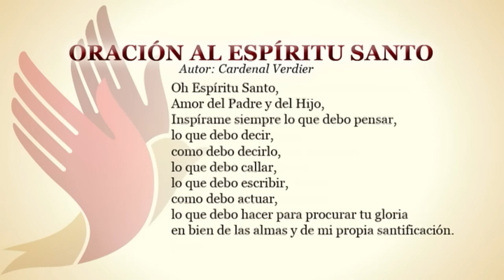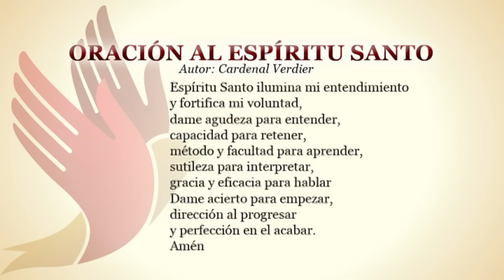Mientras el Mundo Gira–El Padre Nuestro • 14 | Marzo | 2017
El Padre Nuestro es la oración por excelencia que Jesús nos dejó a través de sus discípulos. Con este programa, el Padre Willie comienza una serie de programas en las que explicará esta bellísima e importantísima oración, frase por frase, palabra por palabra, dándonos una visión más profunda del significado tan amplio encerrado en una oración que frecuentemente repetimos sin sentido.